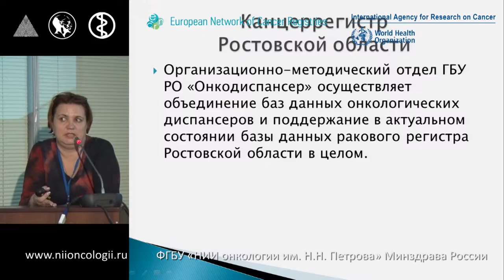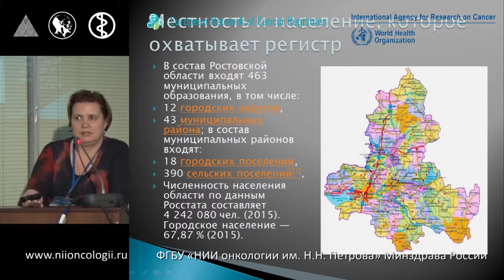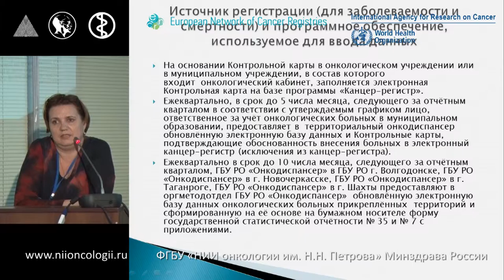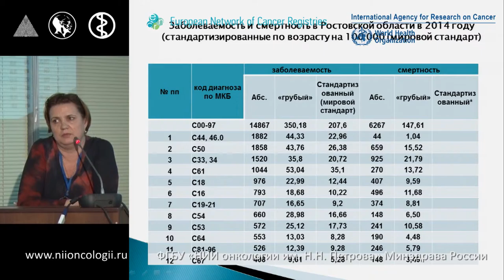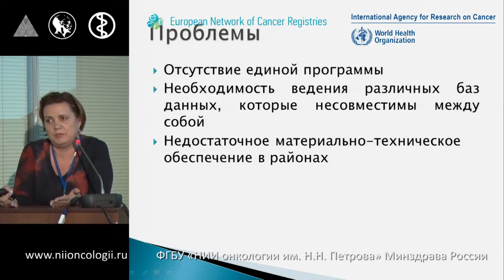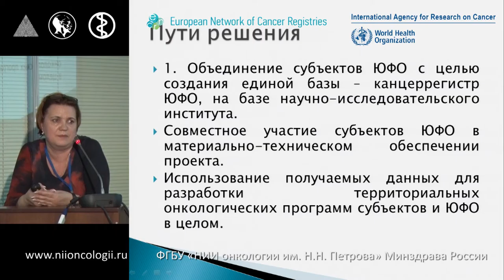Раковый регистр Ростовской области